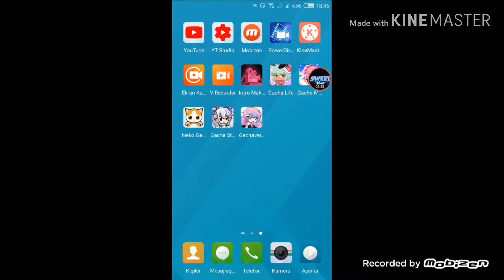Pubg mobile Keskin Nişancı Modu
Android game Pubg mobile Keskin Nişancı Modu
YENİ RİCK GRİMES KARAKTERİ